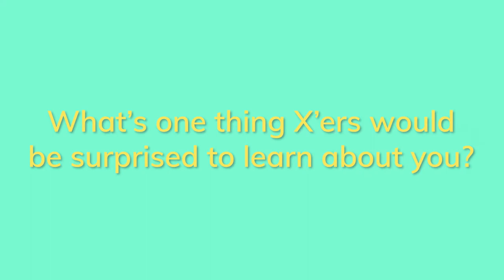ENERGIZER PROFILE : AMA LLAMA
Hey X'ers let's take some time to get to know one of our favourite Energizers, Ama Llama.